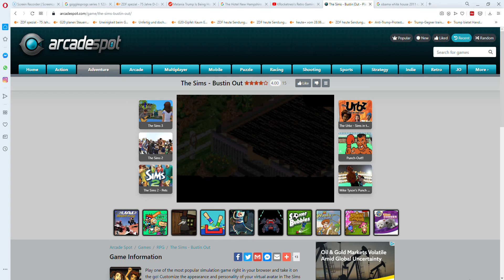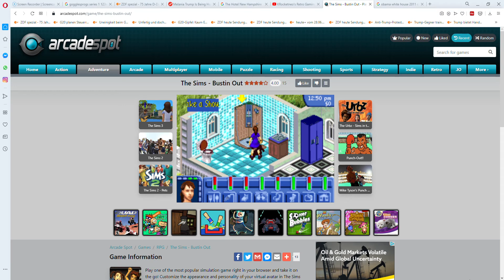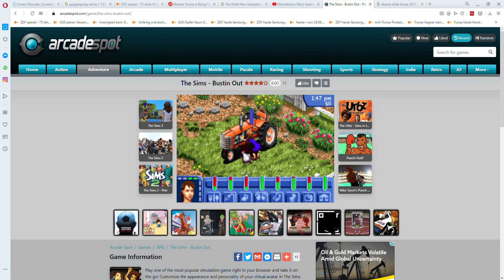The Sims Bustin Out Play Game Online Opera 2020 05 18 19 18 48